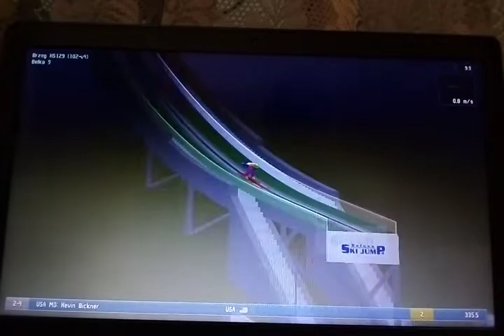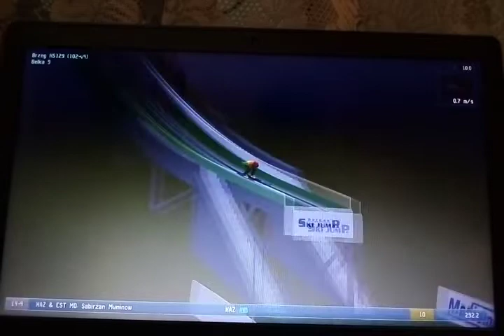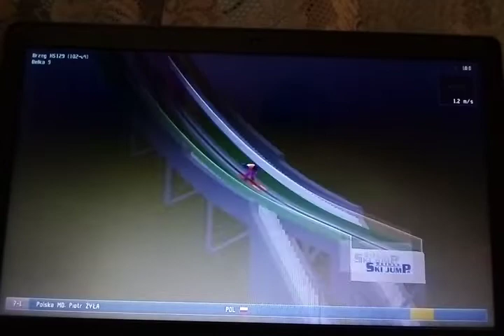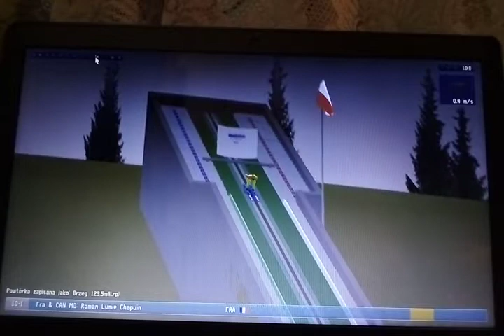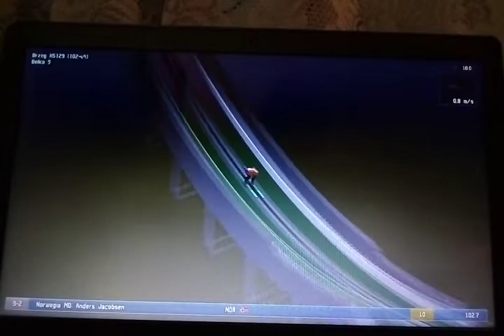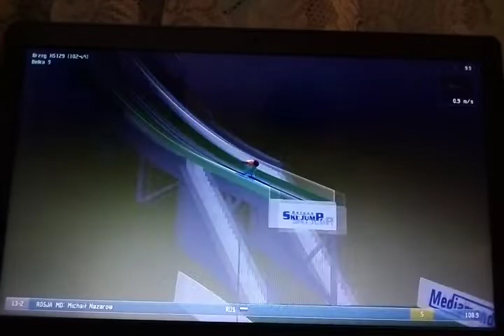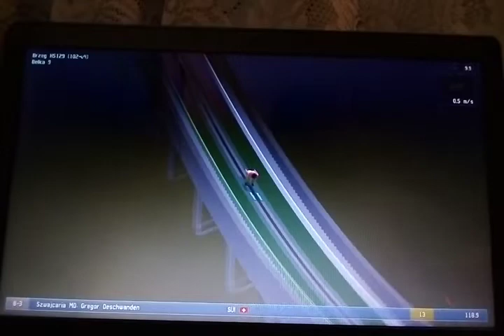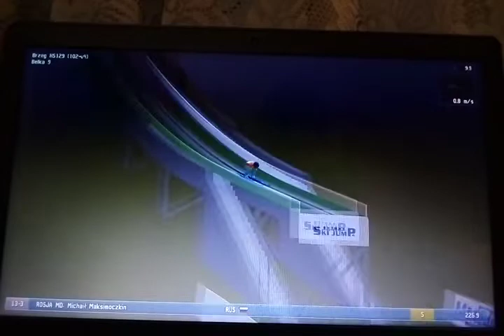Turniej Drużyn Międzynarodowych DSJ4 Odcinek 73 I seria konkursowa Brzeg HS129